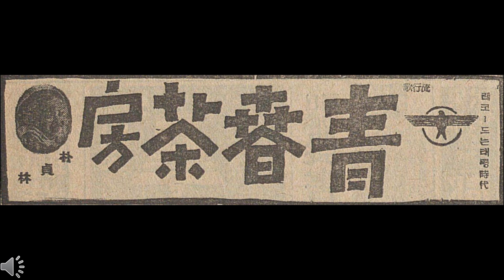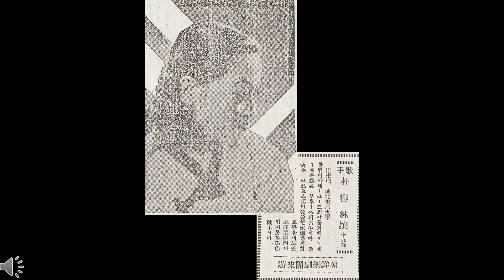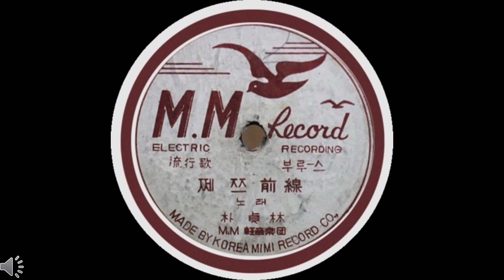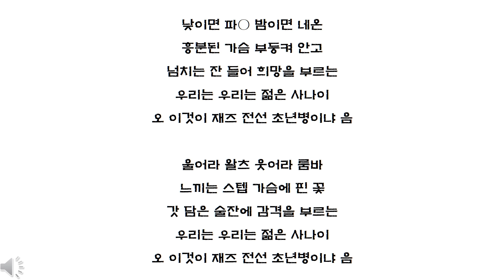[유행가 앨범] 잘못된 제목 재즈 전선에 묻혀 있었던 박향림의 블루스, 청춘 다방(박정림)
1939년에 발표된 박영호, 전기현, 박정림(박향림)의 작품.